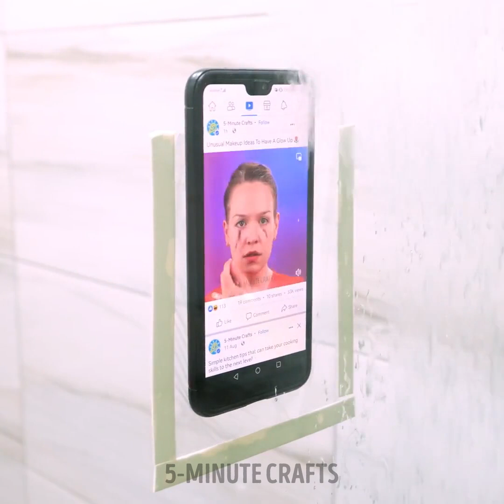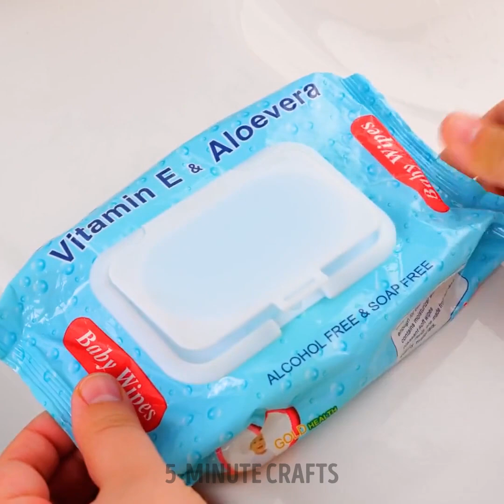Crazy Bathroom Hacks And Crafts For Every Occasion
TIMESTAMPS:
01:00 No-mess bathroom hacks
03:00 How to squeeze toothpaste out
04:08 Illuminated toilet
06:40 Simple repair hacks
09:41 Unusual way to hang a towel